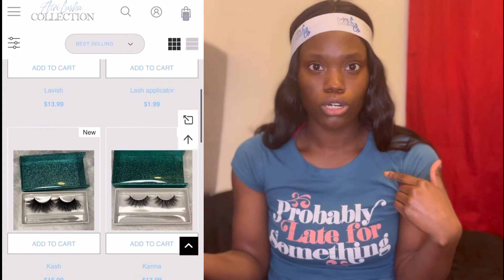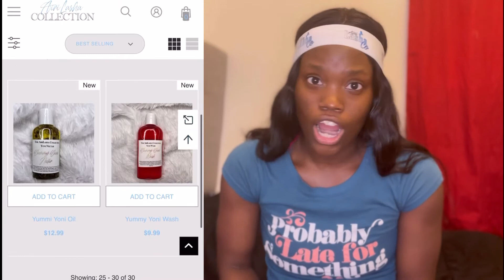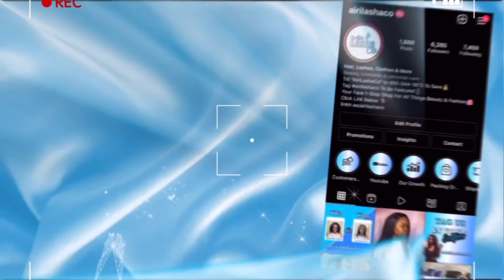Brand Ambassador Search For AiriLasha Collection @airilashaco Beauty & Fashion Brand